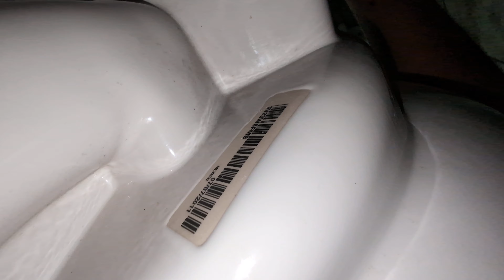2023 KOHLER Bardon AccuFlush & 2011 KOHLER Highline Class 5, Double Dave's Pizzaworks, Bastrop, TX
Very good toilet and urinal, this is the best flushes I've seen on a Highline Class 5